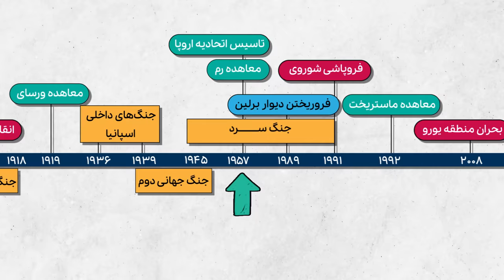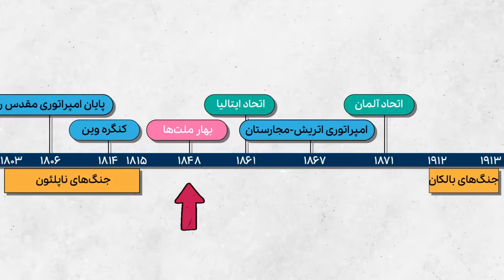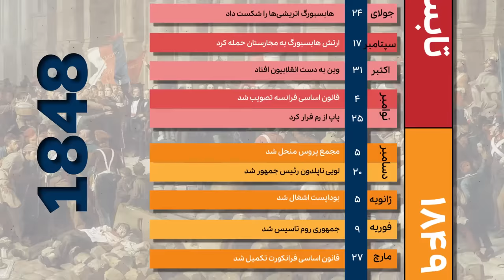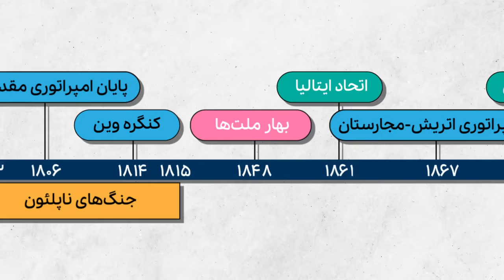چطور در یک سال این همه انقلاب شد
بهار ملت‌ها: پشت پرده انقلاب‌های 1848 اروپا، جرقه‌های بیداری، همبستگی آدم‌ها و برنگشتن به عقب و میراث این انقلاب‌ها برای اروپا و جهان

0:00 سال انقلاب‌ها
0:29 مهم‌ترین زمان‌ها در تاریخ اروپا
0:59 سال بهار ملت‌ها
2:25 قدرت شاه و اشراف و فئودال‌ها
3:15 انقلاب صنعتی و ناگهان انقلاب!
4:37 واقعیت پیچیده و جالبه
5:18 کجای تاریخ هستیم
7:23 دستاوردهای کنفرانس وین
8:40 نه لیبرالیسم و نه ملی‌گرایی
10:08 نظام‌های جدید کار نکرد
11:14 تصویر اجتماعی اون زمان
12:04 رشد جمعیت اروپا
12:52 تورم و کیفیت زندگی پایین
13:15 صدای مردم خارج از قدرت
14:07 ملی‌گرایانه یا مربوط به قاره اروپا
14:57 از نظام فئودالی به نظام سرمایه‌داری
16:15 چرا در ایران کار جمعی نیست
17:48 نهادهای جدید اجتماعی و اقتصادی
18:38 بحران مالی بزرگ زمینه‌ی انقلاب
19:13 وضع سیاسی زمینه‌ساز انقلاب
20:12 شور انقلابی ملی‌گرا و ناسیونالیستی
22:20 میل به یکپارچگی در اروپا بیشتر شد
23:22 ناسیونالیسم در اروپا جان گرفت
25:20 پیشرفت‌های تکنولوژی عامل یکپارچگی
26:38 در ذهن مردم و وجدان جامعه
27:12 جمهوری دموکراتیک امریکا
28:48 جرقه‌ی انقلاب‌ها زده شد
28:55 سه فصل انقلاب‌ها: بهار و تابستان و پاییز
30:05 تابستان داغ و اختلاف بین لیبرال‌ها و رادیکال‌ها
30:46 پاییز و نیروهای سرکوب
31:57 قدرت زور بر اندیشه پیروز شد
32:50 نقاشی محبوب کارل مارکس
34:18 سخنرانی آهن و خون بیسمارک
35:00 انقلاب در انقلاب اتفاق افتاد
36:25 انقلاب سوئیس چگونه شروع شد
37:48 سخنرانی توکویل در پارلمان فرانسه
38:22 جمهوری دوم فرانسه
38:32 خواسته‌های متفاوت انقلابیون آلمان
39:00 مانیفست کمونیست، جزوه‌ی الهام‌بخش مارکس و انگلس
41:40 همه جا درگیر انقلاب و بعد سرکوب شد
42:21 سوئیس و دانمارک دستاورد بیشتر بود
42:58 این انقلابی‌ها چه کسانی هستن
44:40 ایده‌های انقلابی رو کی اجرا کرد
45:21 چرا در بریتانیا انقلاب نشد
47:53 چرا در روسیه انقلاب نشد
48:37 نظام سیاسی برای پایداری مشروعیت لازم داره
49:57 قضاوت تاریخی در مورد این انقلاب‌ها
52:26 تجربه‌ی آدم‌ها از انقلاب
54:11 لیبرال‌های راضی و رادیکال‌های ناراضی
55:06 اولین مجلس و پارلمان
56:12 انواع پایگاه‌های قدرت
57:08 آلمان این‌جا متولد شد
59:02 روزنامه‌نگاری مهم شد
1:00:07 این فقط داستان آزادی‌خواهان نیست
1:03:14 ائتلاف نیروها در مرکز و ساخت تغییرات